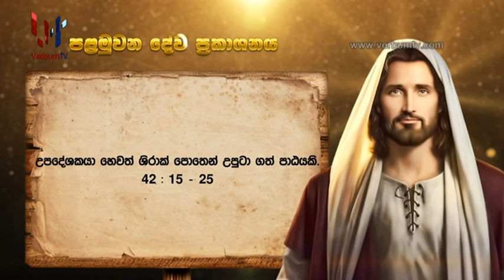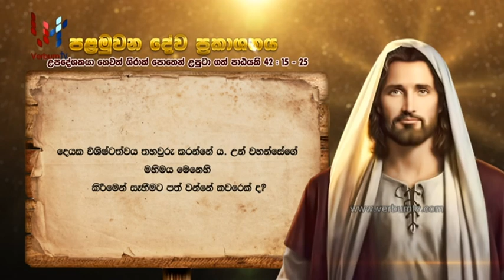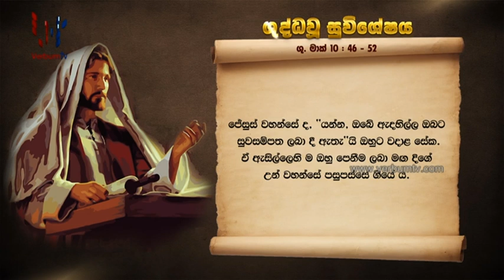SRI WACHANAYANO (ශ්‍රී වචනයාණෝ) SINHALA - EP 2858 - 2023 06 01